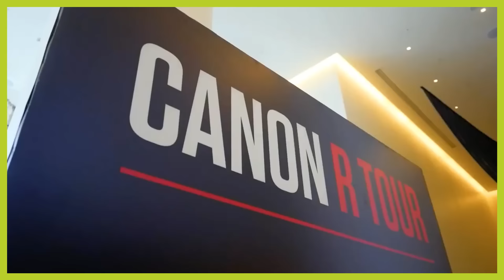EP 82: Poulet de chair, Poule pondeuse, Ananas, Ariel AGBODJOGBE a tout essayé et partage ses lecons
Pour ceux qui souhaitent rejoindre la TribuESOA au sein de notre groupe Telegram exclusif, c'est par
Le Podcast "Entrepreneur State Of Africa" dit tout haut ce que les entrepreneurs pensent tout bas, avec Kahi Lumumba (Co-Founder & CEO Totem Experience, Adicomdays) et Moulaye Tabouré (Co-Founder & CEO de ANKA (ex-Afrikrea) ).
Dans cet épisode, Kahi et Moulaye reçoivent Ariel AGBODJOGBE, membre de la Tribu ESOA , Développeur Senior mais surtout agriculteur en side business depuis des années. Il nous partage ses échecs et leçons sur différents domaines de l'agriculture et l'urgence pour les africains de s'y impliquer.

Ce podcast est produit par Totem Factory by Totem Experience que vous pouvez joindre pour tous vos besoins de production